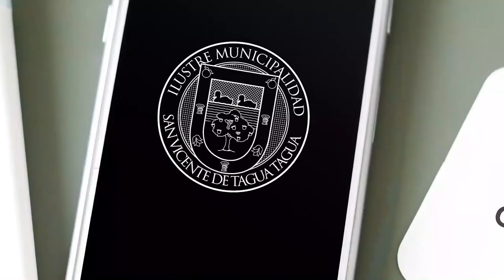ALCALDE JAIME GONZÁLEZ ENTREGA MENSAJE DE FIESTAS PATRIAS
El alcalde de San Vicente, Jaime González Ramírez, entrega un saludo y un sentido mensaje para estas Fiestas Patrias, reforzando el llamado a compartir y a celebrar en casa.

En ese sentido, enfatizó que estamos en un momento complejo con una cuarentena territorial aún vigente en la comuna y un estado de excepción constitucional a nivel país, lo que impedirá la celebración tradicional con los desfiles, las fondas y los encuentros familiares.

Es por ello que, la primera autoridad comunal, instó a todos los vecinos y vecinas a mantener y a respetar las restricciones y medidas vigentes, ya que, si bien, “las fiestas patrias son motivo de celebración y entusiasmo, debemos festejar de manera íntima en los hogares, ya que de no hacerlo, estaremos arriesgando lo más valioso que es la vida de cada uno de nosotros, de nuestros seres queridos y de la comunidad en general”.